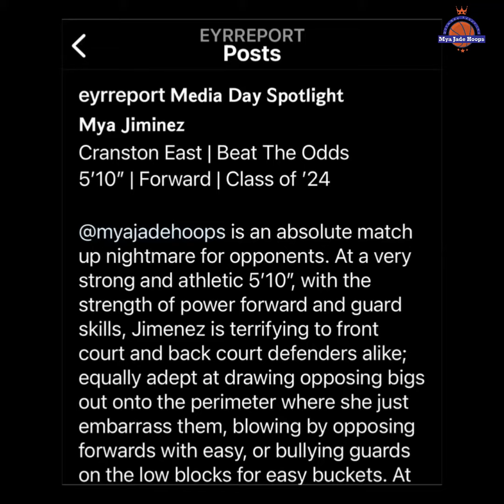December 14, 2021